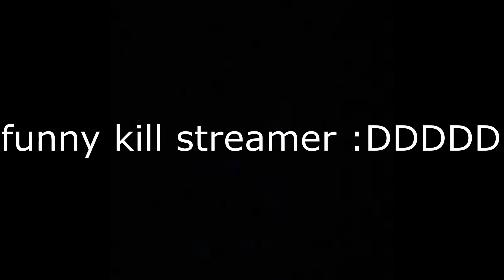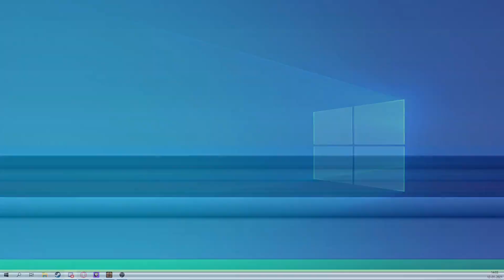el funney streamer trickstab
didn't streamsnipe anyone in this video, except for YAKEN, because i streamsnipe yaken everytime i can.